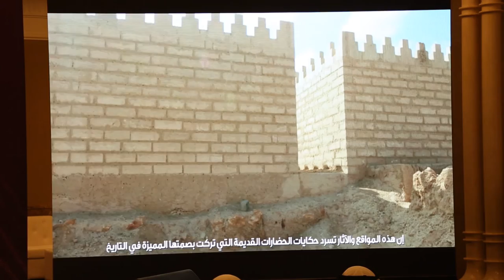Launching of Mleiha Archaeological and Eco-tourism Project press conference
The Sharjah Investment and Development Authority (Shurooq) has announced on the 24 January 2015 the completion of the phase one of the Mleiha Archaeological and Eco-tourism Project, saying it will create a new tourist attraction in the UAE and the wider Arab region with an estimated AED 250 million expected to be invested over the next few years.

The first phase will see the opening of the Mleiha Archaeological Centre, designed to allow visitors to gain a deeper insight in a fun and interactive manner. The building is designed to cater to the needs of tourists and provide them with information about Mleiha’s landmarks. The centre will have archaeological finds on display, informative and educational displays with historical facts about the region, a cafe and lounges, interactive screens that display documentaries about Mleiha’s history, signboards with details about the area, a store for the brand "I Love Sharjah", service facilities and administration offices.